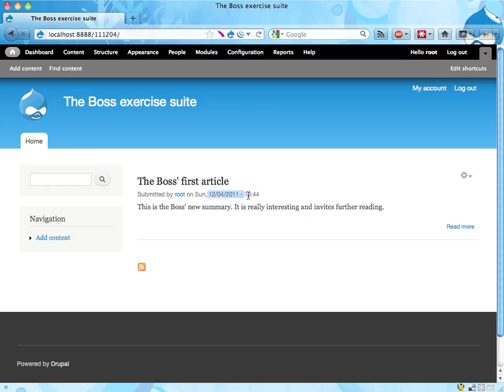Boss exercise 6: Change post date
Boss thinks his article is ready for publishing, but he wants it to look like it was put on the site just now -- and not before the weekend.